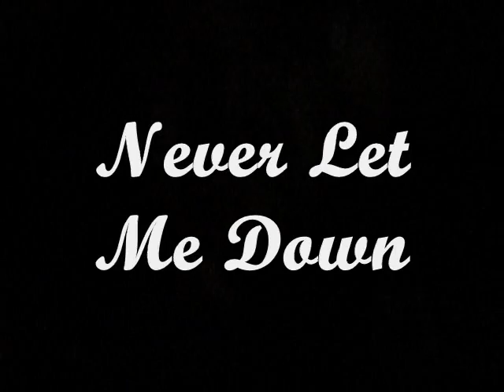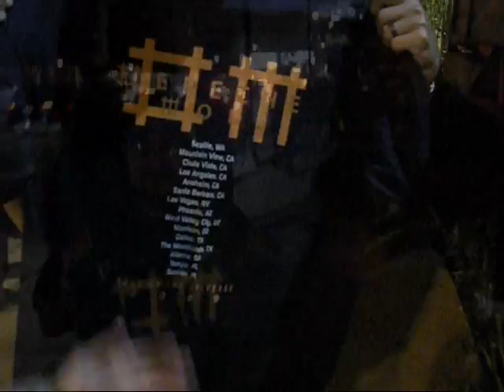Enter The Shell catch up with Depeche Mode at the Hollywood Bowl Prt 2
The Thrilling conclusion to Depeche Mode at the Hollywood Bowl! Watch Depeche Mode through the eyes of Enter The Shell as they take you to the concert in the final installment of the series.